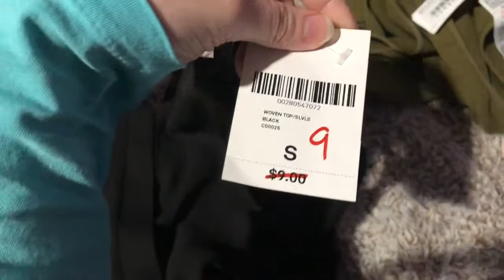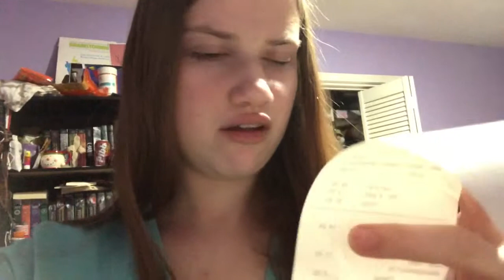Shopping Haul + Brotherly Love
Hey guys! Today I did some shopping with my friend and decided to do a shopping haul to show you what I got!